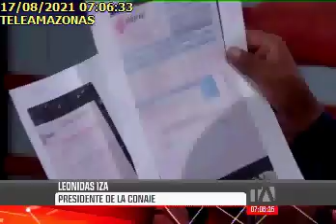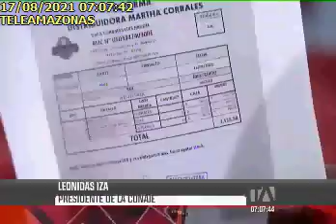ENTREVISTA A LEÓNIDAS IZA, 17082021TA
ENTREVISTA A LEÓNIDAS IZA, TEMA: RELACIÓN DE LA CONAIE CON EL GOBIERNO DE GUILLERMO LASSO